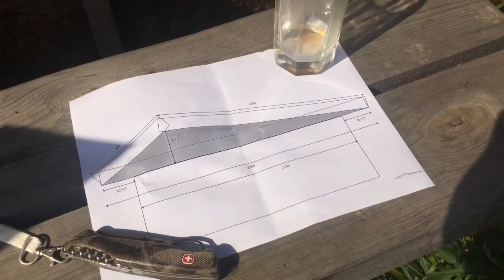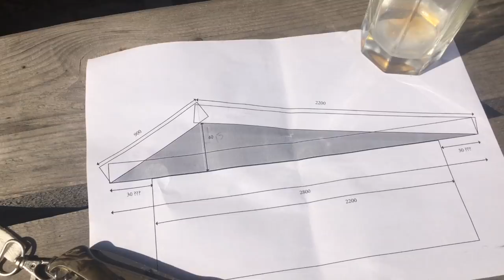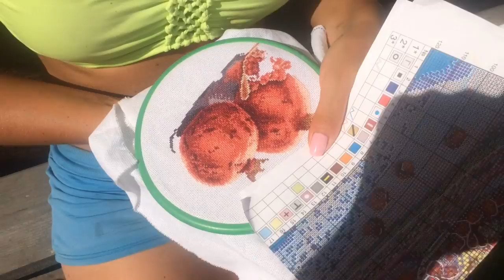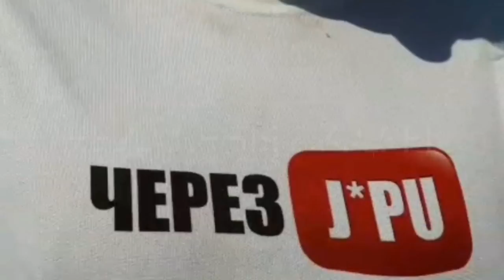Веранда своими руками #4 (Стропильная система )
Привет Друзья. Очередное видео с очередной поездкой на дачу. Наш видео-дневник продолжается. Сегодня мы делаем стропильную систему для нашей веранды 2,3х3 метра. Ну и конечно повторюсь – мы не строители, мы не говорим как надо правильно делать, мы показываем как делали это мы.

Не больше 100р. ибо это душевный стёб, а не способ заработать ;)